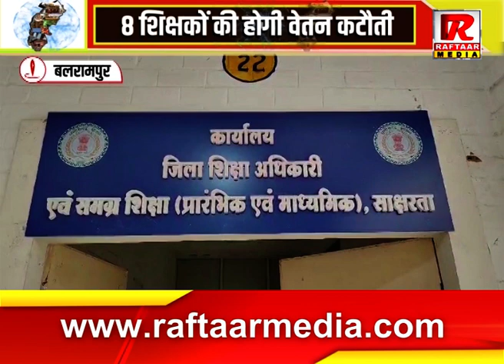बलरामपुर : BEO ने की बड़ी कार्रवाई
Raftaar Media